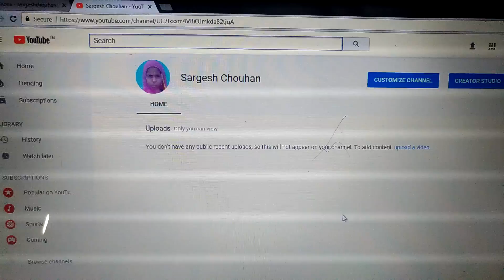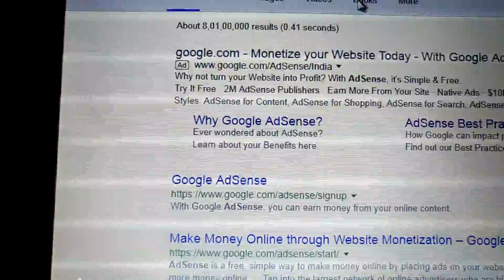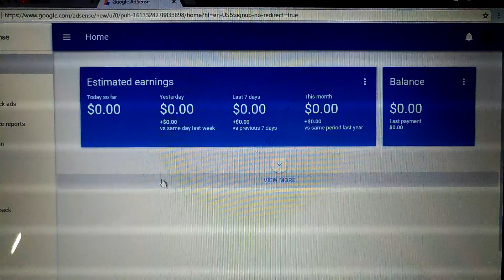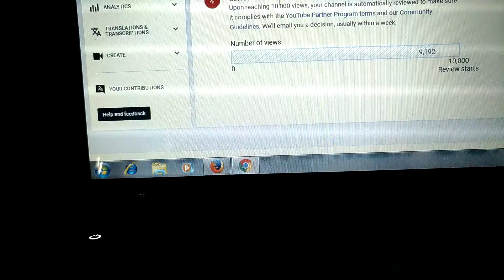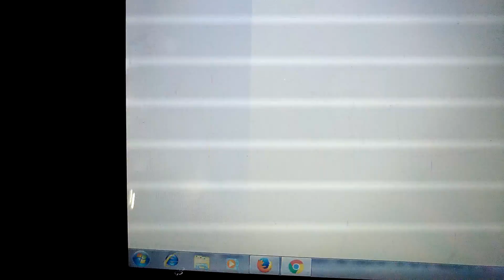How to earn money with youtube यू ट्यूब से पैसे कैसे कमायें व माेनेटाइजेेशन कैसे इनेबल करें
How to earn money with youtube and how to enable monatization.
For more details ask your questions.